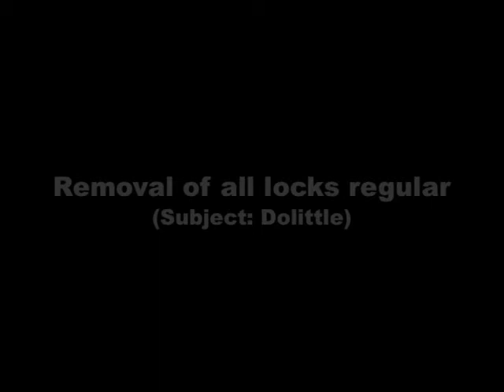La increíble inteligencia mecánica de las cacatúas de las Tanimbar 1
Si quieres sorprenderte de la capacidad para resolver problemas mecánicos de las cacatúa de las Tanimbar (Cacatua goffiniana) debes ver estos vídeos dos donde resuelven complejos problemas mecánicos secuenciales para acceder a la comida.
Un equipo internacional compuesto por científicos de las universidades de Oxford, Viena y el Instituto Max Planck acaba de publicar un estudio donde se investigan las capacidades mentales que tienen estos animales.
En Los experimentos se encerraba una nuez en una caja y se bloqueaba con cinco dispositivos diferentes: un alfiler, un tornillo, un perno, una rueda que precisaba un giro de 90º y un cierre lateral.
Se han utilizado distintas pruebas a las que se enfrentaba a las cacatúas por primera vez o después de observar cómo resolvían los problemas otros miembros de su especie.
También se ha probado la capacidad de desbloquear todos los dispositivos a la vez o de forma incremental.
Una de las cacatúas, de nombre Pipin, deshizo los cinco bloqueos , sin experiencia previa, en las primeras cinco sesiones de 20 minutos. Las otras cinco cacatúas lo hicieron después de ver a sus compañeras o de forma incremental.
Todas las cacatúas aprendieron a resolver más rápido los problemas después de hacerlo la primera vez. Cuando descubrían cómo desbloquear uno de los dispositivos era muy raro que tuvieran dificultad en las siguientes pruebas en abrirlo.
En la mayoría de las pruebas las aves reaccionaron de forma flexible cuando se cambiaba la secuencia y disposición de los dispositivos, o se inutilizaba alguno de ellos. Este hecho confirma que las cacatúas predicen que interacciones mecánicas hay entre las distintas cerraduras.
Unos experimentos que nos revelan la inteligencia mecánica de estas aves, nos revela que comprenden como se relacionan las diferentes piezas entre sí.
¿Te ha sorprendido ver cómo resolvían estos complejos problemas las cacatúas?